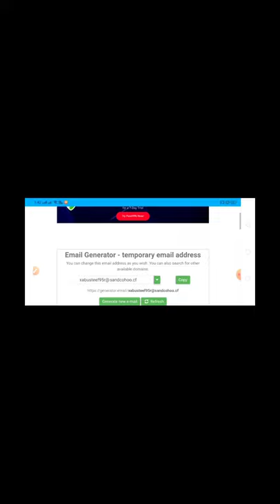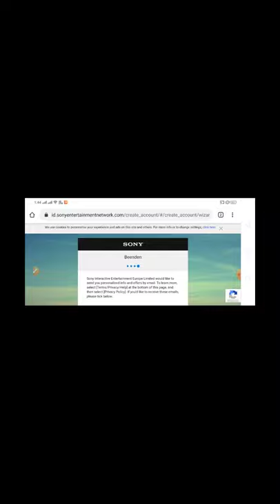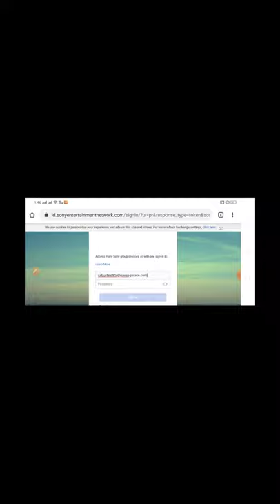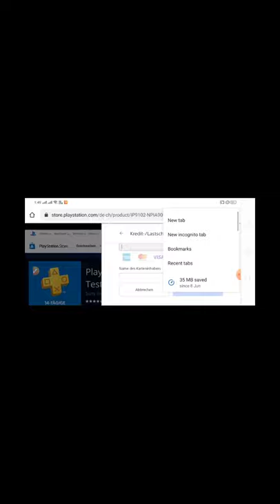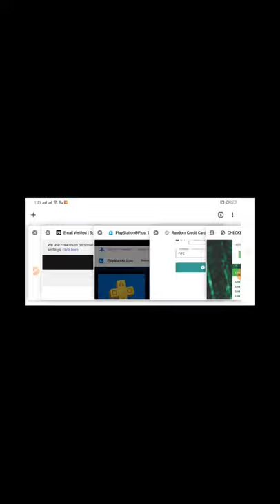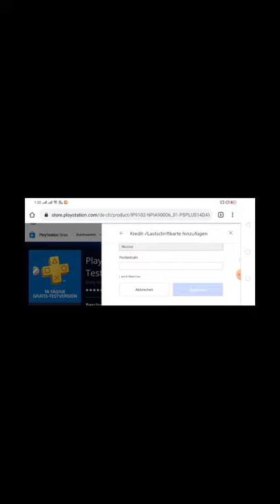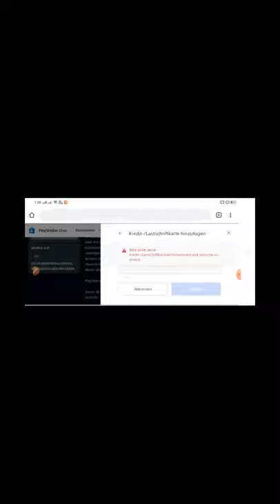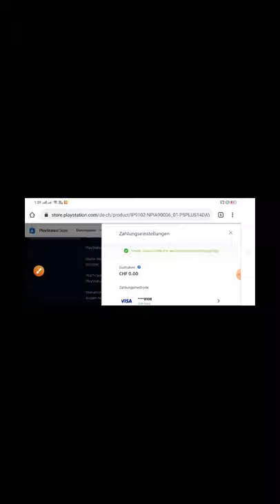psplusjuly *NEW* - NO CREDIT CARD- How to get FREE PS NOW and PS PLUS➕Unlimited method 15 July 2020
**NEW** - NO CREDIT CARD - How to get FREE PS NOW and PS PLUS➕ Unlimited method 15 July 2020

free ps (playstation) plus
Free Playstation Plus
You Can Play Gta V Online Also For Free With This
LATEST GLITCH
Play GTA 5 online for free
How to get free ps now
How to get free ps now 7 day trialPlay GTA 5 online for free
How to get free ps now 7 day trial
without credit card
how to get free ps plus 14 day trial
ps plus july 2020,
ps plus games,
ps plus free games,
ps plus may,
ps plus june,
ps plus 14 day trial,
ps plus april,
ps plus april 2020,
ps plus august 2020,
ps plus april 2020 free,
ps plus account,
ps plus april 2020 games,
ps plus abril 2020,
ps plus april games,
ps plus benefits,
ps plus bo3,
ps plus best games,
ps plus buy,
ps plus ban,
ps plus battlefront 2,
ps plus bioshock,
ps plus buy online,
ps plus b darija,
ps plus ? 2020,
ps plus central,
ps plus code,
ps plus card,
ps plus call of duty,
ps plus cod points,
ps plus cheap,
ps plus cod ww2,
ps plus combat pack,
ps plus c'est quoi,
ps plus december 2020,
ps plus deals,
ps plus digital code,
ps plus dying light,
ps plus down,
jeux ps plus d'avril 2020,
ps plus error,
ps plus explained,
ps plus exclusive,
ps plus ending,
ps plus ebay,
ps plus expired,
ps plus europe,
ps plus exclusive skin,
ps now e ps plus,
o que e ps plus,
oq e ps plus,
psn plus e ps now gratis,
ps plus free games may 2020,
ps plus free games july 2020,
ps plus funimation,
ps plus fortnite,
ps plus free games april 2020,
ps plus free april 2020,
ps plus games may 2020,
ps plus games june 2020,
ps plus glitch april 2020,
ps plus games june,
ps plus glitch 2020,
ps plus games april,
ps plus gift card,
ps plus g,
ps plus hitman,
ps plus how to use,
ps plus how to cancel,
ps plus how to pay monthly,
ps plus how to share,
ps plus hard murdog,
ps plus how to buy,
ps plus glitch,
ps plus indonesia,
ps plus is bad,
ps plus issue,
ps plus information,
ps plus india,
ps plus ign,
ps plus in may,
ps plus intro,
ps plus june 2020,
ps plus june 2021,
ps plus july,
ps plus january 2020,
14 j ps plus,
j'achète le ps plus,
j stone ps plus,
ps plus kurd,
ps plus kurdish,
ps plus korean,
ps plus key,
ps plus kenya,
ps plus kardeslik nasil yapilir,
ps plus key code generator,
ps plus keep games,
ps plus live,
ps plus lineup,
ps plus locked games,
ps plus lite,
ps plus leak,
ps plus lineup april 2020,
ps plus lineup July 2020,
ps plus login,
ps plus l 2020,
ps plus may 2020,
ps plus July,
ps plus membership,
ps plus march 2020,
ps plus mayo 2020,
ps plus may games,
ps plus not working,
ps plus november 2020,
ps plus new games,
ps plus no credit card,
ps plus 2020,
ps plus new,
ps plus now July 2020,
ps plus July 15 2020,
ps plus New Method 2020,
ps plus or ps now,
ps plus on ps3,
ps plus online,
ps plus on ps4,
ps plus online free,
ps now on ps plus,
como cancelar o ps plus,
como funciona o ps plus,
como ter o ps plus de graça,
como assinar o ps plus,
como ativar o ps plus,
como tirar o ps plus,
como usar o ps plus gratis,
ps plus ps3,
ps plus ps4,
ps plus pack,
ps plus price,
ps plus ps5,
ps plus playstation,
ps plus patch,
ps plus que es,
ps plus quebec,
ps plus qu'est ce que c'est,
como quitar ps plus,
ps plus gratuit quebec,
ps plus quitar candado,
ps plus que incluye,
ps plus canada quebec,
que es ps plus,
ps plus review,
ps plus rant,
ps plus refund,
ps plus renew,
ps plus rewards,
ps plus rainbow six siege,
ps plus reveal,
ps plus rdr2,
ps plus skin,
ps plus share,
ps plus sale,
ps plus storage,
ps plus spiderman,
ps plus september 2018,
ps plus skin warzone,
ps plus trial,
ps plus trailer,
ps plus tax,
ps plus this month,
ps plus tutorial,
ps plus trial without credit card,
ps plus trial glitch,
ps plus trial free,
ps plus uncharted 4,
ps plus unboxing,
ps plus update,
ps plus uk,
ps plus uncharted,
ps plus united kingdom,
ps plus usa,
ps plus until dawn,
kako kupiti ps plus u srbiji,
ps plus vs ps now,
ps plus vs xbox live,
ps plus vs xbox gold,
ps plus vs game pass,
ps plus vita,
ps plus vr games,
ps plus vote to play,
gta v ps plus,
gta v ps plus free,
ps plus v ps now,
ps plus gta v online,
ps plus v bucks,
gta v ps plus junho 2020,
ps plus ww2,
ps plus worth it,
ps plus warzone,
ps plus with cod points,
ps plus won't work,
ps plus what is it,
ps plus w kilka minut,
ps plus xenoverse 2